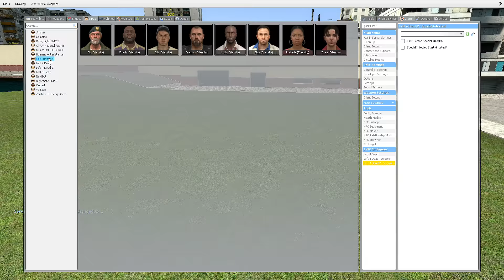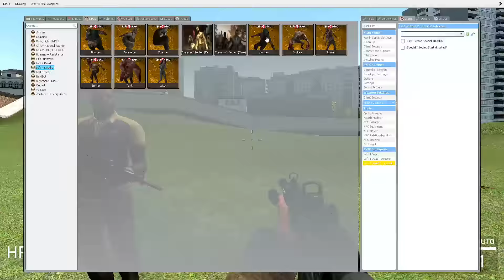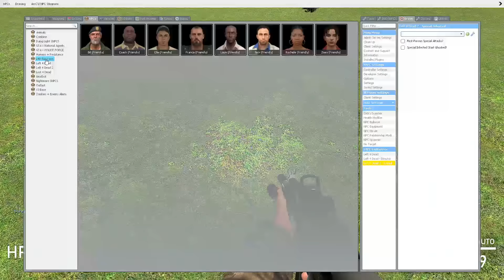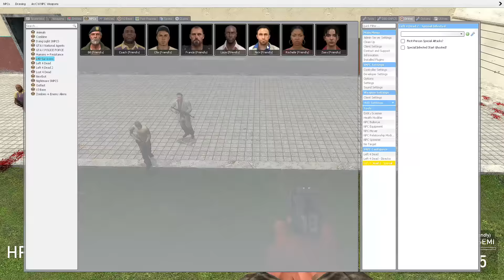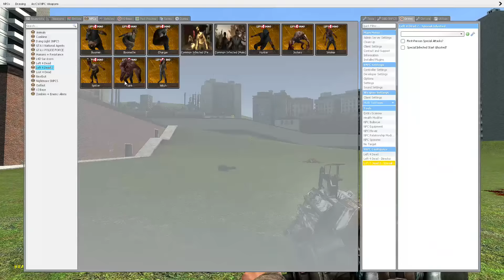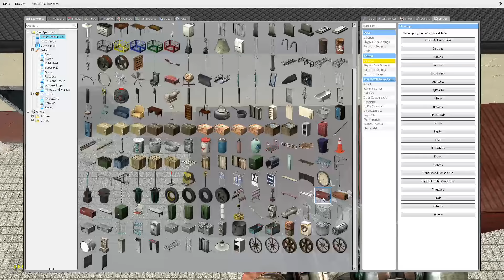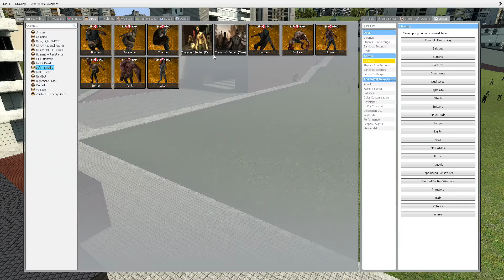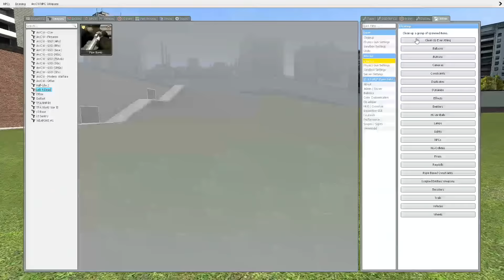Gmod Left 4 dead 1& 2 Snpc test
give a big thanks to Ctp and drevrj
Left 4 dead 2 Special infected